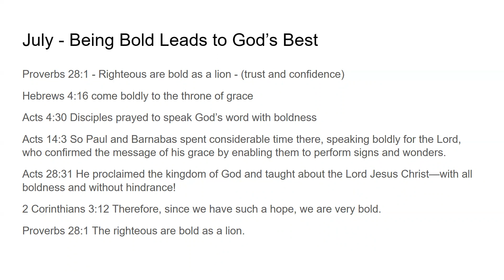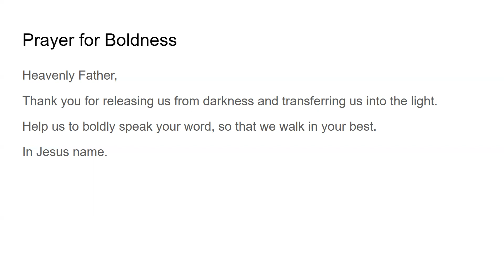Being Bold Leads to God's Best